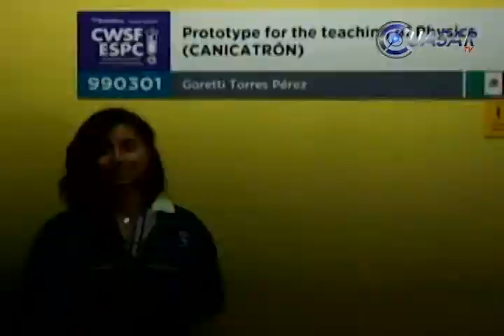Morelia gana oro en Feria de Ciencias en Canadá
Con un prototipo didáctico para la enseñanza de física, la moreliana Goretti Torres Pérez de tan solo 17 años de edad obtuvo la medalla de oro en la Feria Canadiense de Ciencia Canadá Wide Science Fair 2014 (CWSF) al competir contra más de 500 proyectos. Primera vez que México obtiene este logro en 54 años del evento...